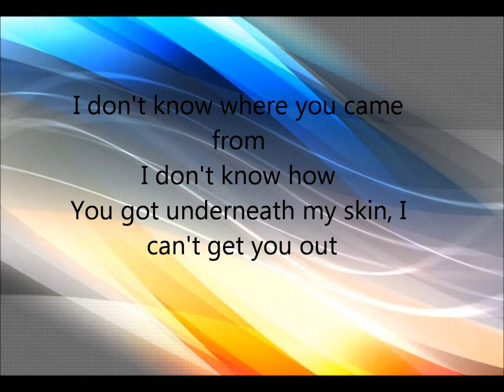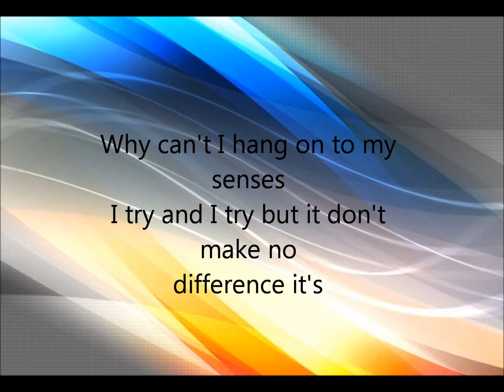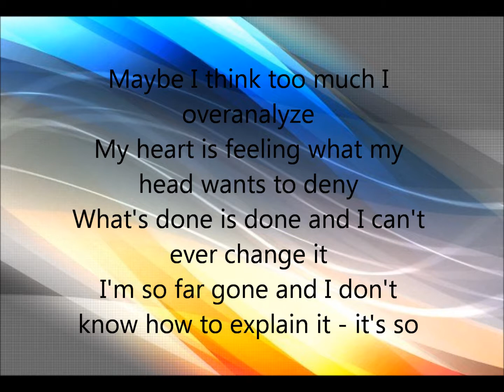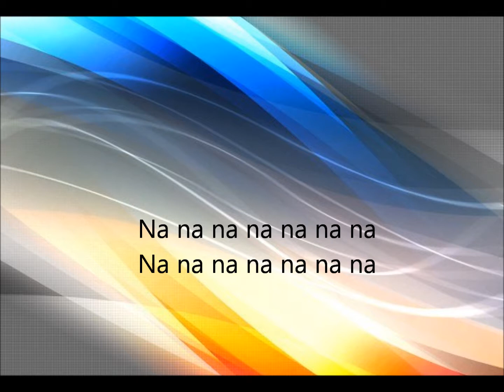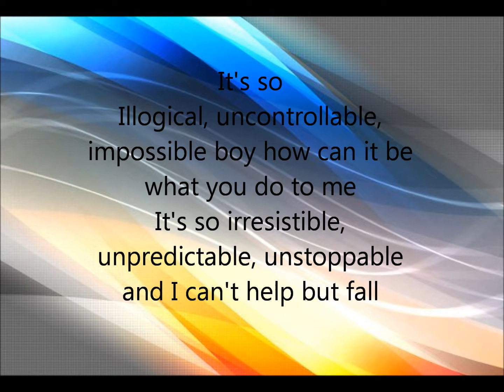Katelyn Tarver - Undeniable - Lyrics